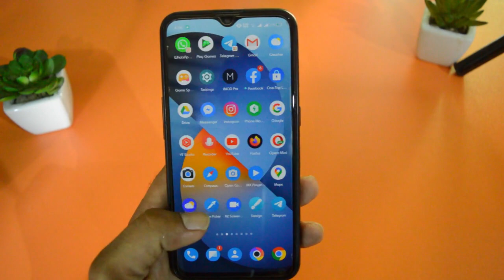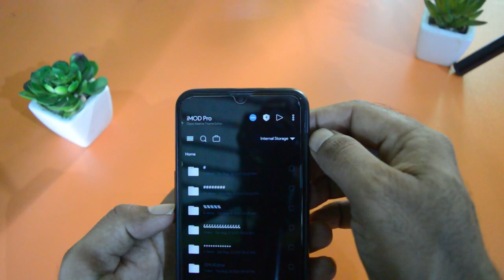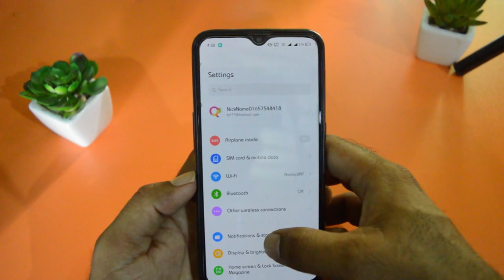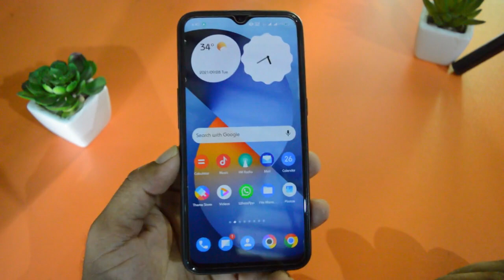Droid Stock (And 12) Theme for oppo and realme|| New Lock Screen || New 2021 Theme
Theme link..
Realme UI 2.0 & Color OS 11